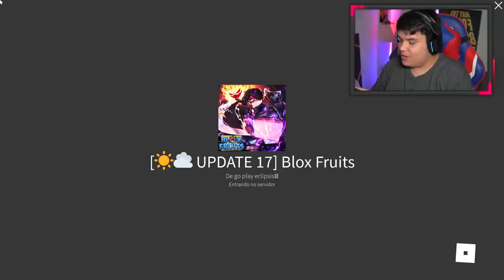NOVA UPDATE 17 PARTE 1 NO BLOX FRUITS * melhor update *